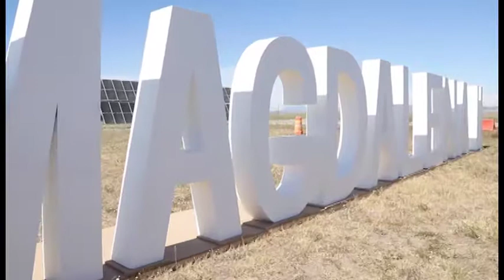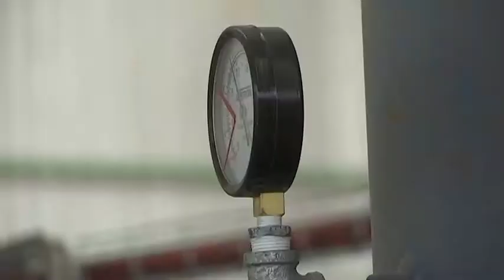Invierten empresas más de mil 300 millones de dólares en la entidad: Sedeco